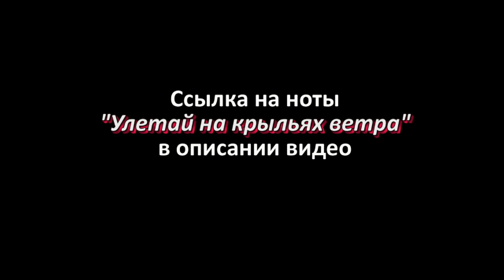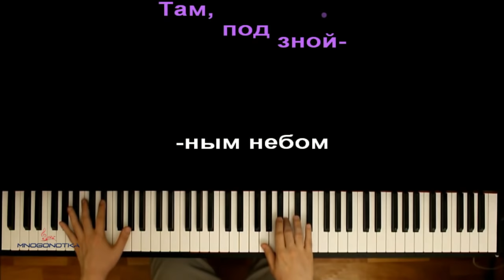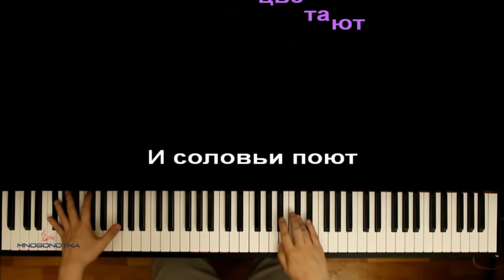Улетай на крыльях ветра (из оперы "Князь Игорь") ● караоке | PIANO_KARAOKE ● ᴴᴰ + НОТЫ & MIDI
• НАШИ СОЦ. СЕТИ / WE'RE ON SOC. SITES•
• НАШ САЙТ С НОТАМИ / OUR WEBSITE WITH SHEETS •

[ТЕКСТ ПЕСНИ]:

Улетай на крыльях ветра
ты в край родной, родная песня наша,
туда, где мы тебя свободно пели,
где было так привольно нам с тобою.
Там, под знойным небом,
негой воздух полон,
там под говор моря
дремлют горы в облаках;
там так ярко солнце светит,
родные горы светом заливая,
в долинах пышно розы расцветают,
и соловьи поют в лесах зелёных,
и сладкий виноград растёт.
Там тебе привольней, песня,
ты туда и улетай

Оптимизация видео:

улетай на крыльях ветра караоке,
улетай на крыльях ветра пианино,